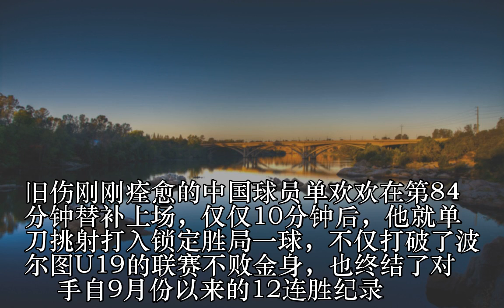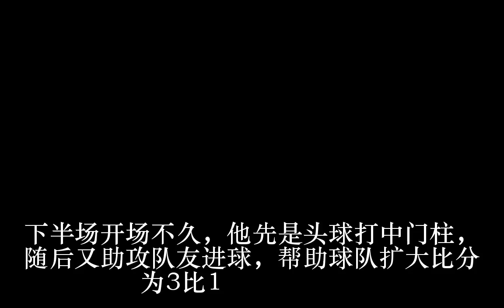18岁留洋新星4场独进3球彻底爆发 国足未来必有他位置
18岁留洋新星4场独进3球彻底爆发 国足未来必有他位置
18岁留洋新星4场独进3球彻底爆发 国足未来必有他位置
18岁留洋新星4场独进3球彻底爆发 国足未来必有他位置